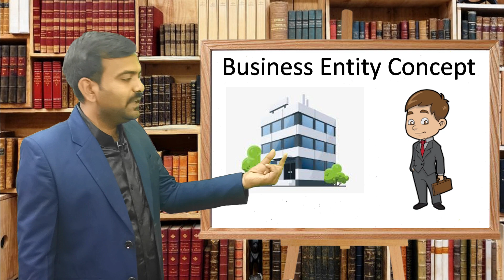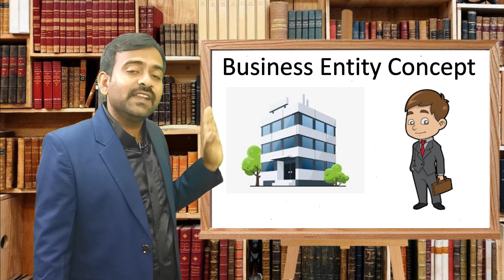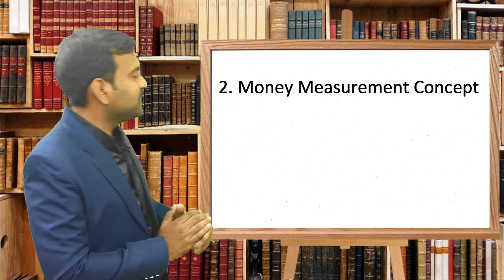#1 Accounting Concepts and Assumptions || Going concern concept || Money Measurement Concept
Basic concept of Accountancy

What is the full form of Debit & Credit Basic concept of Accounting